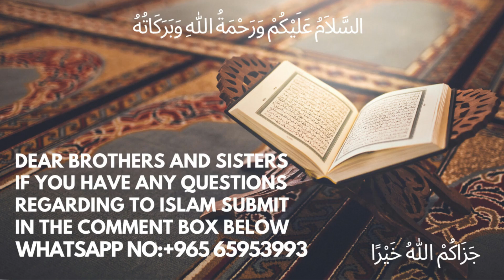Shirk Ke Wasail || شرک کے وسائل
urdu bayan Shirk Ke Wasail || شرک کے وسائل